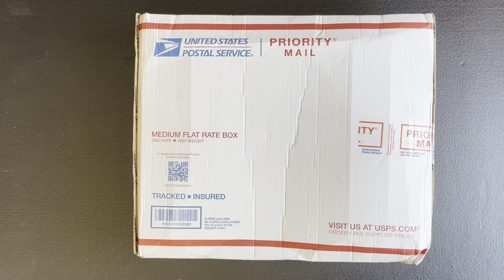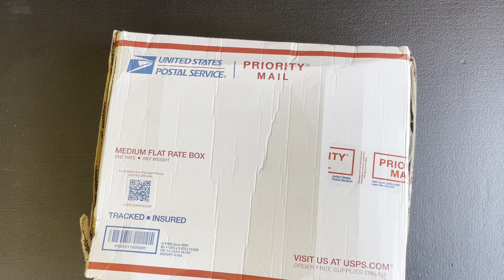A great Mail Call!